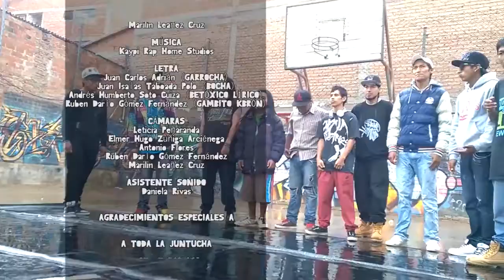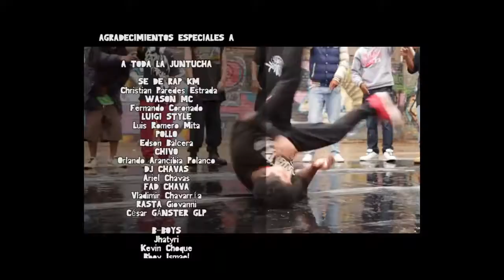Kaypi Rap Juntucha de Rap Oficial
Desde Sucre - Bolivia les presentamos este material audiovisual titulado "JUNTUCHA DE RAP" interpretado por el KAYPI RAP.
El Garrocha, EL Bocha, El Gambito Kbron y El Betoxico Lirico juntando voces para hacer que la juntucha se sienta.
JUNTUCHA DE RAP UNIFICANDO EL MOVIMIENTO BOLIVIANO!!!